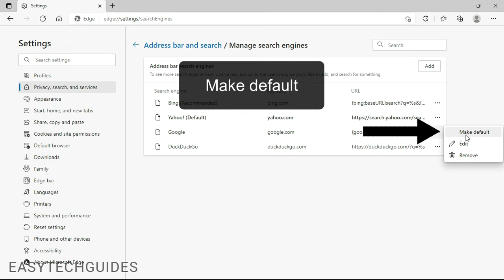How to remove Yahoo search from Microsoft Edge on a PC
This step-by-step tutorial will show you how to remove Yahoo search from Microsoft Edge on a PC.

The steps in this video work for Google Chrome on Windows, Linux, and macOS.